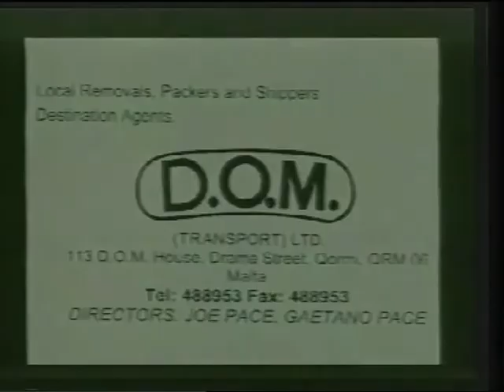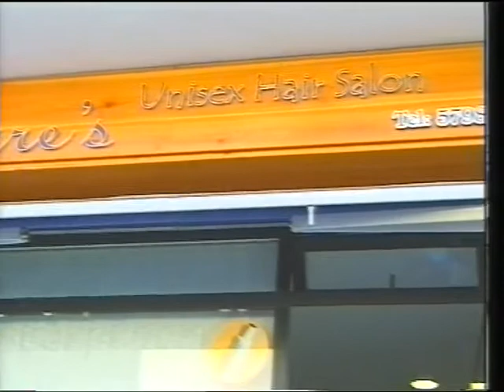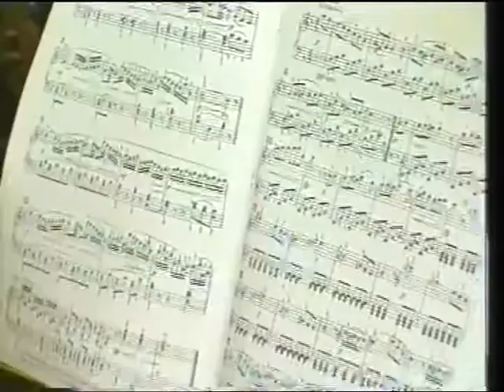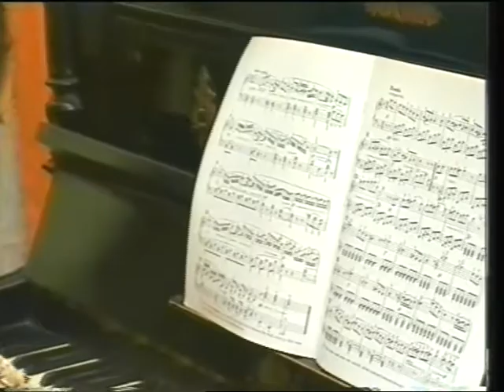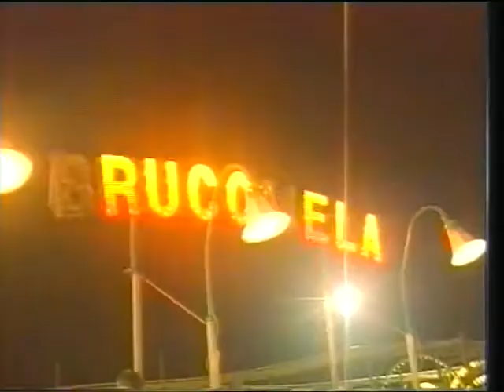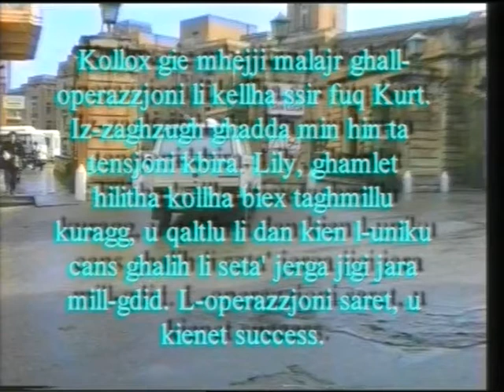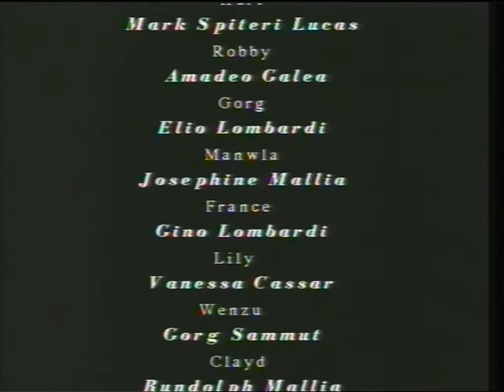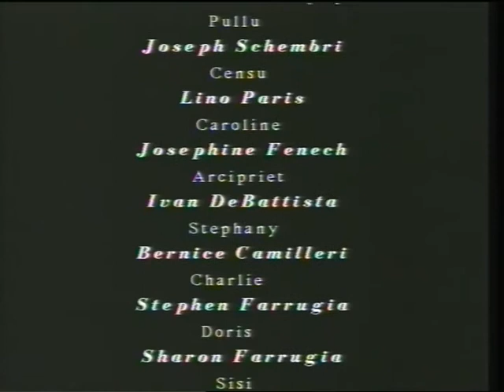Il-Vjolinsta - Elio Lombardi